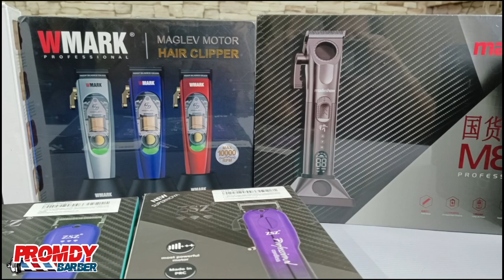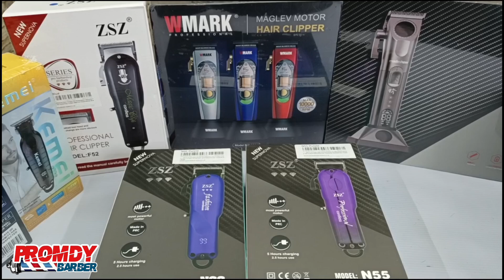Barber clipper brands/ must BUY!JRL MADESHOW WMARK KEMEI ZSZ!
Barber clipper Brand's must Buy! JRL MADESHOW WMARK KEMEI ZSZ CLIPPER TOOLS!